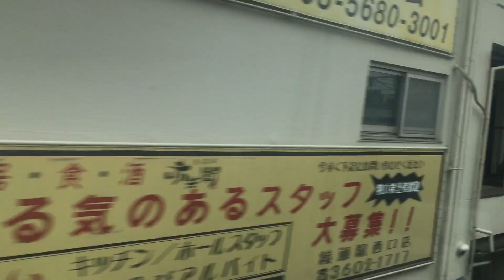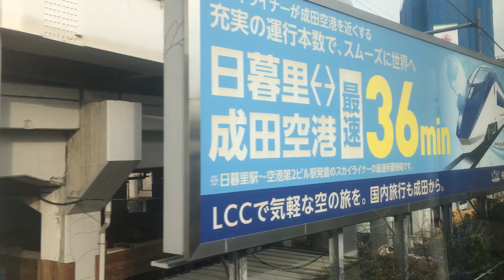常磐線・特別快速E531系2階 車窓[2/2]柏→上野/ 常磐線 土浦1500発(品川行)